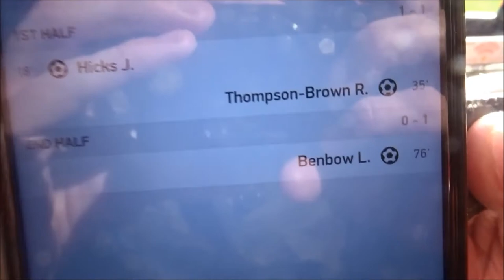Southampton vs Wolves VLOG* (Defensive errors)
I have a groundhopping channel thats just starting off, if you would like to check it out, the link is below